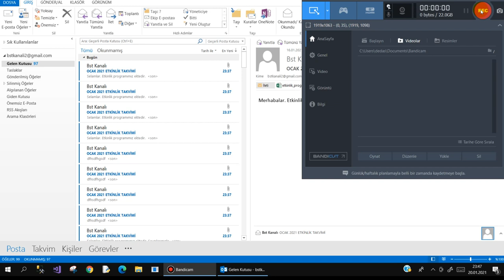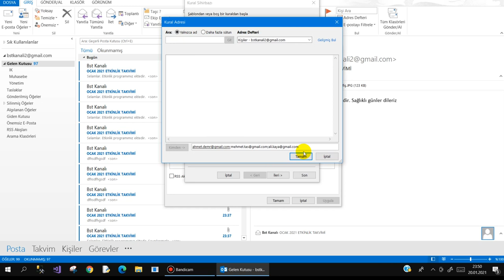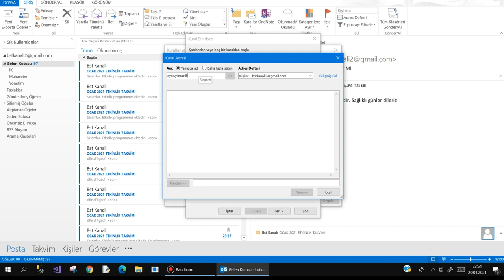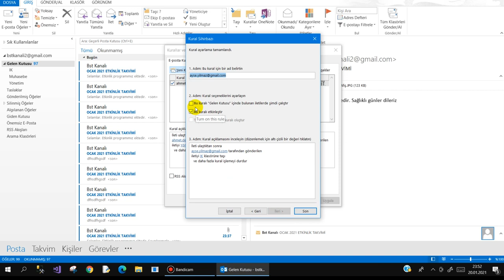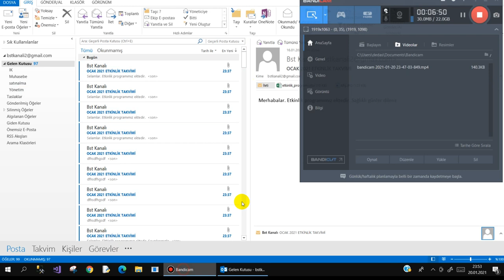Outlook'ta kural oluşturma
Microsoft Outlook uygulamasında kural oluşturma ile ilgili küçük bir ders yaptık. Umarım faydalı olmuştur.
Başarılar dilerim.